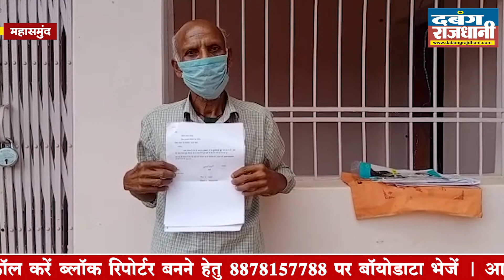वृद्धावस्था पेंशन योजना में भारी फर्जीवाड़ा || आधार कार्ड में उम्र को बढाकर ले रहे पेंशन